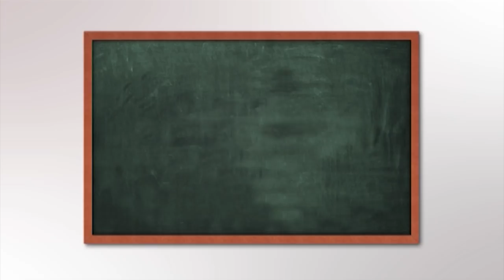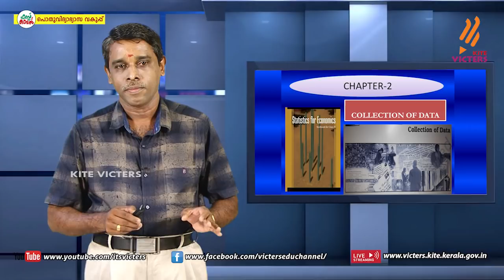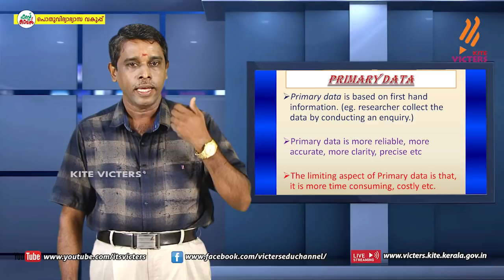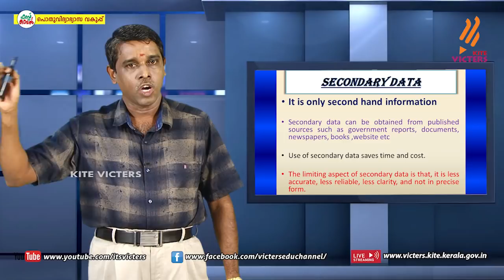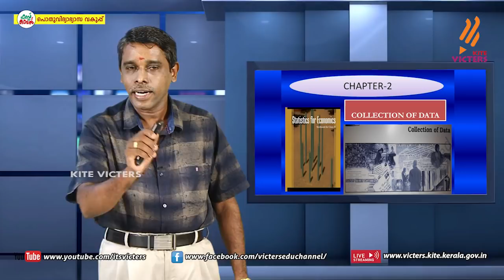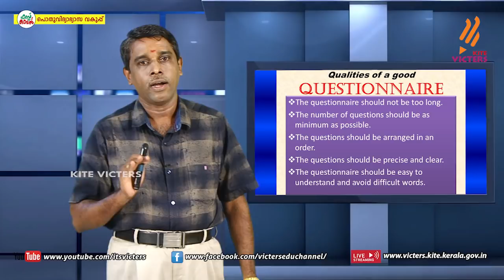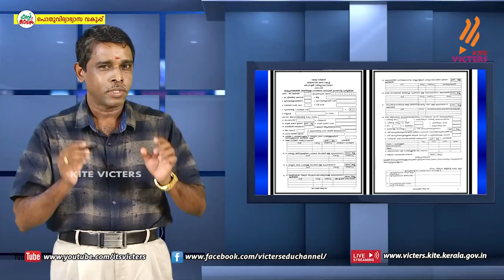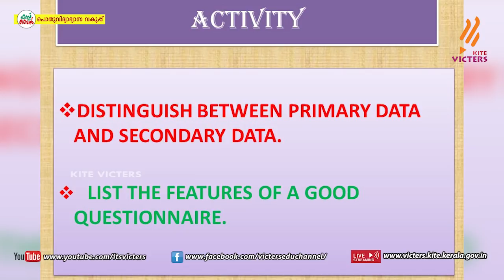KITE VICTERS Plus One Economics Class 34 (First Bell-ഫസ്റ്റ് ബെല്‍)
സംസ്ഥാനത്തെ സ്‌കൂൾ കുട്ടികൾക്ക് സാങ്കേതിക സൗകര്യങ്ങൾ പ്രയോജനപ്പെടുത്തിക്കൊണ്ടു കൈറ്റ് വിക്ടേഴ്സ് ചാനല്‍ സംപ്രേഷണം ചെയ്ത Plus One Economics Class 34 (First Bell-ഫസ്റ്റ് ബെല്‍) First Bell.more page’s face book Instagram you tube web @itsvicters